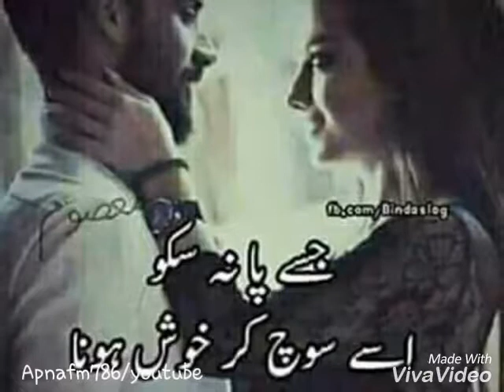Mai usay kesay chor don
Apnafm